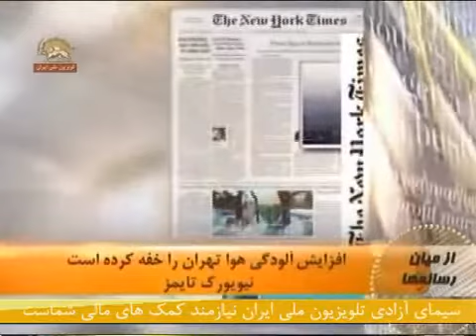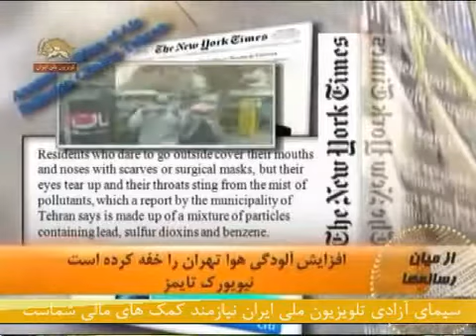az miane rasaneha 25 10 91